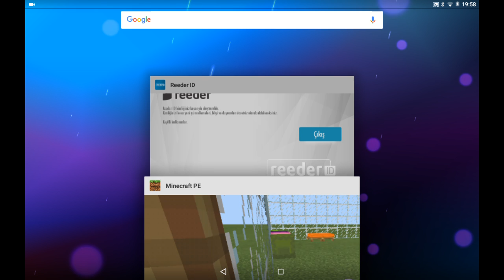Satılık evler 11 Yusuf